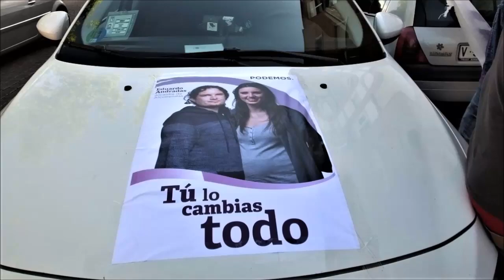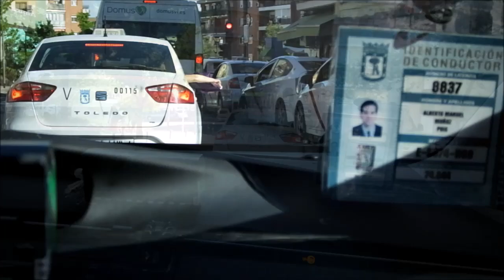EN ALCOBENDAS TÚ LO CAMBIAS TODO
TAXISTAS AFECTAD@S DE FUNNYDENT Y ACTIVISTAS SOCIALES CON PODEMOS ALCOBENDAS.
CON EDUARDO ANDRADAS, CANDIDATO PODEMOS ALCOBENDAS. Un corto de Uwe Süssmann